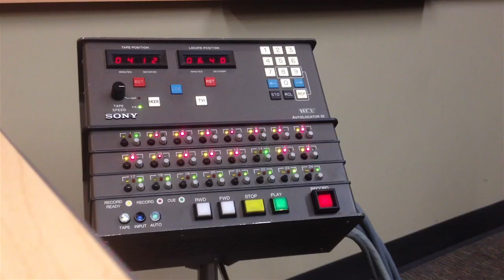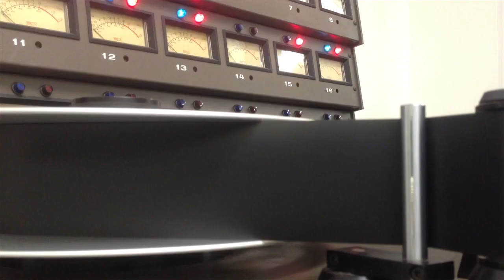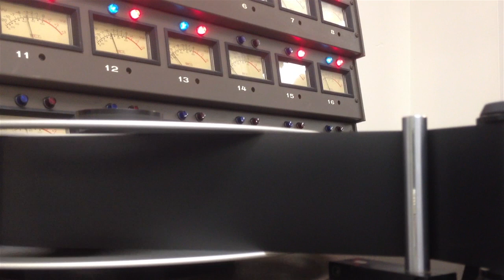Dreamland (The Making of)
Dreamland is song written and produced by Zack Bryan and Chris Labelle. It was recorded at Algonquin College N108 by Chris Labelle and performed by Chris Fournier (Bass), Zack Bryan (Guitar and Vocals) and Chris Labelle (Drums). The mixing and mastering was done by Chris Labelle. The copyright is owned by Zack Bryan and Chris Labelle.

Side note: You may be wondering why I (the drummer) hit the cymbal with a weird technique. The cymbal stand that I was using at the time wasn't the greatest, and I had to time my hits right so that I would hit the cymbal as it was returning to 0 degrees in its respective periodic motion.